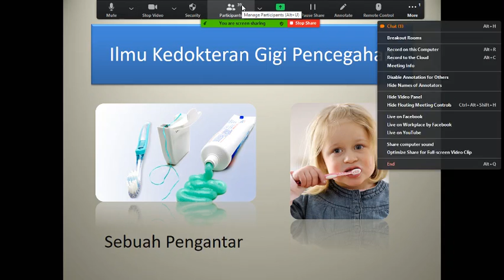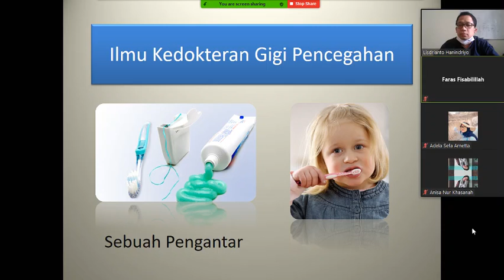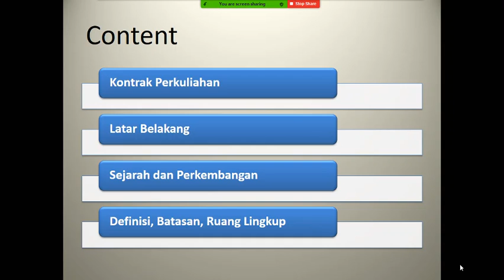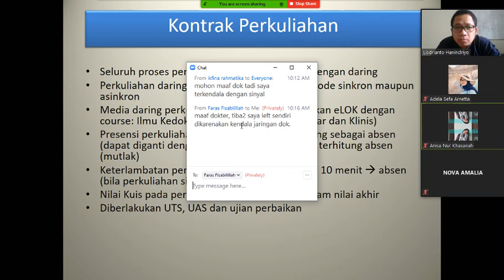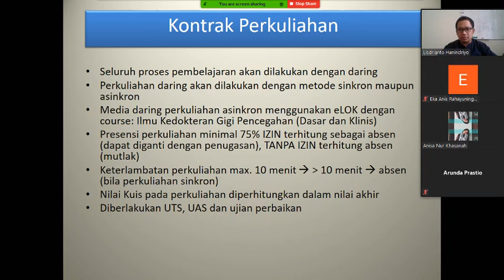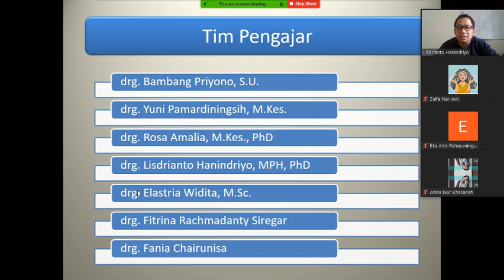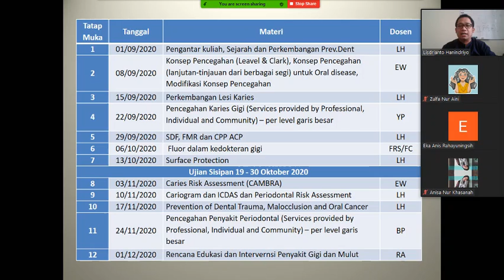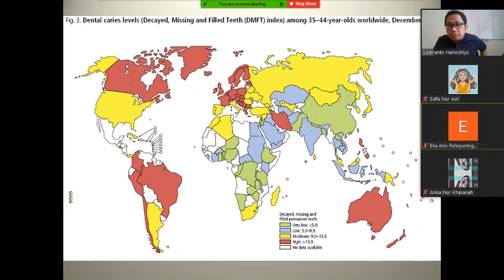Kuliah IKGP 1 sesi ke-satu